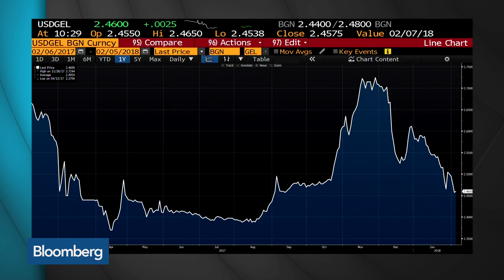Georgian Minister of Finance on Free Trade and Economic Growth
Feb.05 -- Georgian Minister of Finance Mamuka Bakhtadze discusses the outlook for the country, relations with other nations and future trade. He speaks with Francine Lacqua and Tom Keene on "Bloomberg Surveillance."